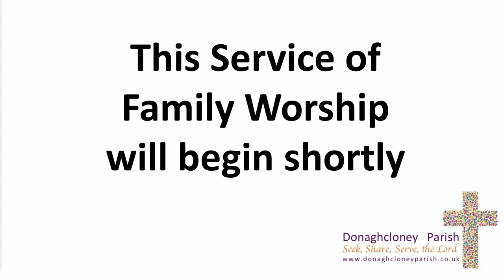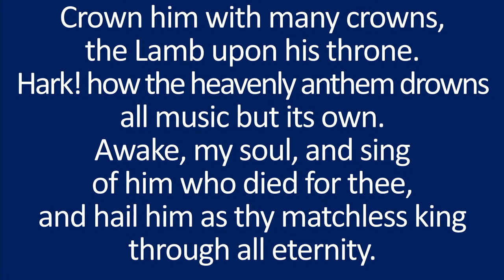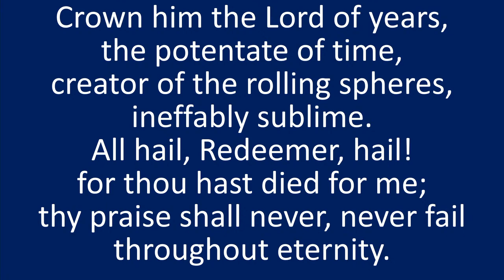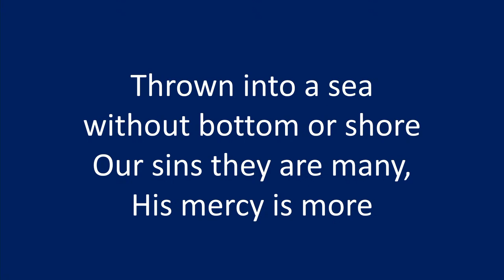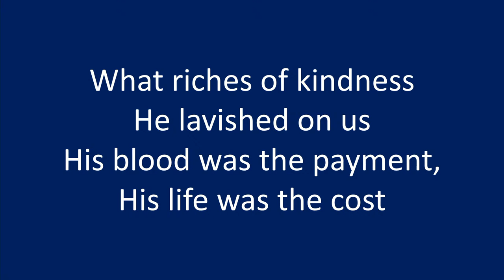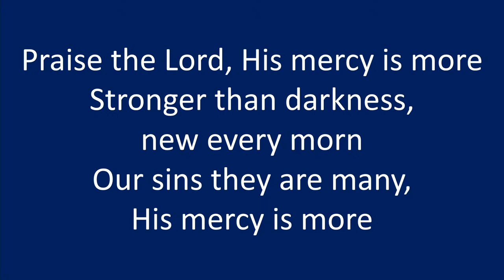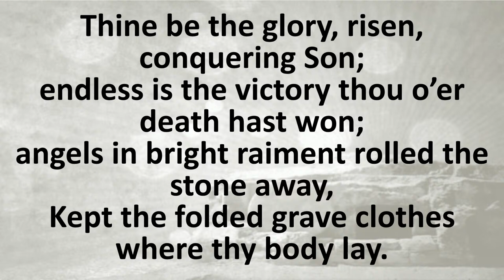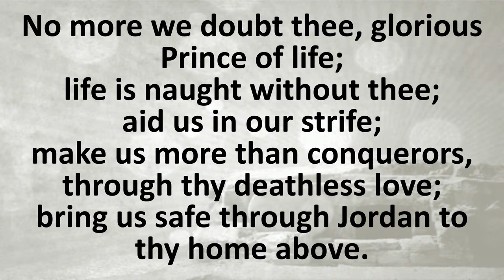Sunday, 7th April, 2024 - Family Service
Holy Trinity church, Waringstown